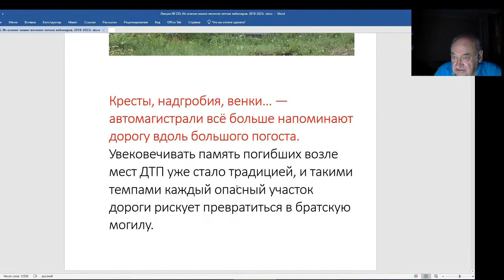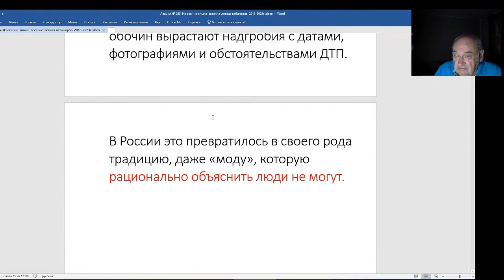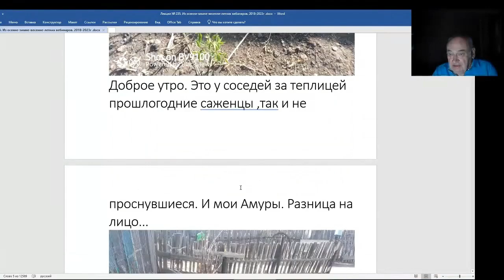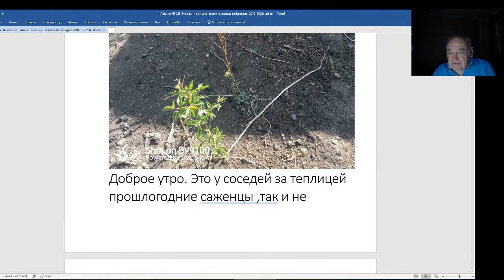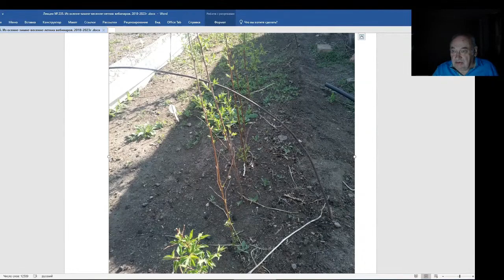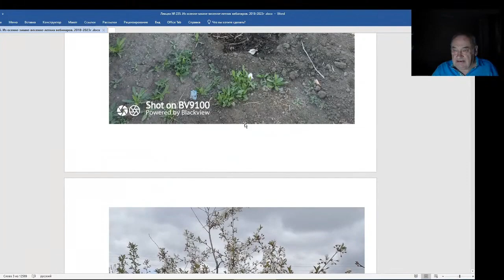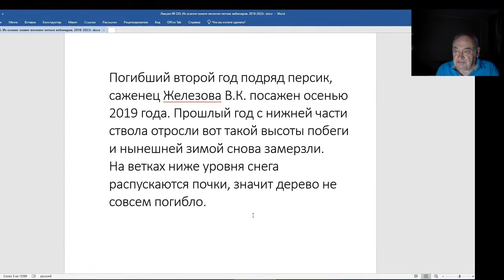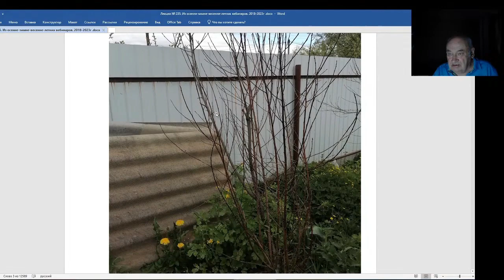Железов Валерий. Вебинар 235. ч. 1. Вступление. Раскрою некоторые секреты.